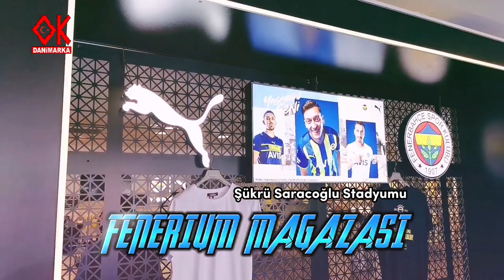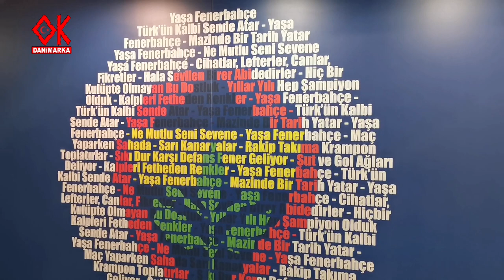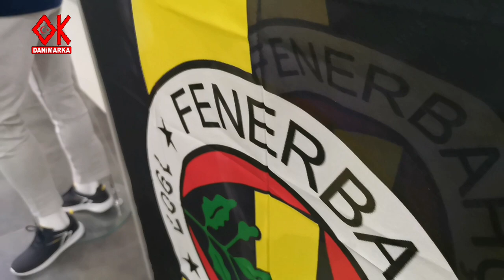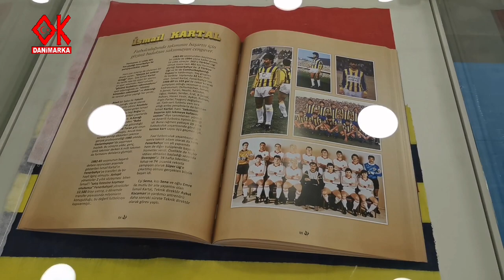Fenerium Mağazası Kadıköy Şükrü Saracoğlu Stadyumu 💛💙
Dünya Fenerbahçeliler Günümüz kutlu olsun... Kadıköyde Şükrü Saraçoğlu stadyumunda bulunan FENERİUM mağazasını sizler için gezip kayda aldım iyi seyirler diliyorum Osman Koc Danimarka

Fenerium Hakkımızda
2000 yılı içerisinde Fenerbahçe Spor Kulübüne mali kaynak sağlamak amacı ile yola çıkan FENERIUM markası 2019 yılına gelindiğinde yaklaşık 10.000 m2 de faaliyet gösteren, örnek mağazaları ve satış noktaları ile Fenerbahçe taraftarlarına hizmet veren, Türk Perakende Sektörünün lider kulüp mağazalar zinciri haline gelmiştir.

Perakendecilik detaylardan oluşur. Bu anlamda Fenerium, ürün tasarımından mağaza mimarisine, personel eğitiminden fiyat politikasına kadar birçok detayı ayrıntılı olarak planlayarak Fenerbahçe taraftarlarına kaliteli hizmet sunmak üzere çalışmalarını sürdürmektedir.

Söz konusu mağazalara ilave olarak 2 adet gezici TIR da Fenerbahçe’nin lisanslı ürünlerini tüm yurt genelindeki Fenerbahçeli taraftarlara ulaştırma misyonu ile tüm Türkiye’yi dolaşmaktadır.,

Fiziki mağazalarla birlikte internet adresi üzerinden faaliyette bulunan Fenerium, Sanal Satış Mağazaları aracılığıyla tüm Türkiye ve yurt dışında yaşayan Fenerbahçeli taraftarlara Fenerbahçe Spor Kulübünün lisanslı ürünlerine bir tıklama ile ulaşma imkânı sağlanmıştır. Özellikle yurt dışında yaşayan Fenerbahçe taraftarlarının yoğun ilgi gösterdiği Sanal Fenerium mağazası yurt içinde de satış performansını her geçen gün arttırmaktadır. Oluşturulan geniş perakende ağı sayesinde Fenerbahçe taraftarının Fenerbahçe lisanslı ürünleri ile daha kolay buluşması ve Fenerium’un bir mağaza ismi olmaktan ileri, bir marka olarak algılanması sağlanmıştır. Bu sayede Fenerium Türkiye perakende sektörü içerisinde çok kısa zamanda kendisine önemli bir yer edinmiştir.

Mağazalar listesi

AKMERKEZ FENERIUM
ANKARA ANKAMALL FENERIUM
ANKARA ARMADA FENERİUM
BANDIRMA FENERİUM
BURSA MARKA FENERİUM
ÇEŞME FENERİUM
EDREMİT FENERIUM
FENERİUM ALT
MARATON ALT FENERIUM
OLIVIUM OUTLET FENERİUM
DEREAĞZI FENERİUM
İÇERENKÖY OUTLET FENERİUM
CEVAHİR FENERİUM
MALTEPE PARK FENERİUM
ANKARA ACİTY OUTLET FENERİUM
DENİZLİ ÇAMLIK FORUM FENERİUM
AYDIN FORUM FENERİUM
MERSİN FORUM FENERİUM
HENDEK PARK SHOP FENERİUM
SABİHA GÖKÇEN HAVALİMANI
İZMİR AGORA FENERİUM
ANKARA ANTARES FENERİUM
ANKARA KENTPARK FENERİUM
BURSA ANATOLIUM FENERİUM
ŞİRİNEVLER OUTLET FENERİUM
Tır / Fenerium TRANSFORMERS
Tır / Fenerium HER ANINDA YANINDA
ANTALYA TERRACİTY FENERİUM
ANTALYA MİGROS FENERİUM
İSTANBUL FORUM FENERİUM
KAYSERİ FORUM FENERİUM
ATAŞEHİR ARENA FENERİUM
ÇORLU ORİON FENERİUM
SANAL MAĞAZA (COM.TR)
BOLU HIGHWAY FENERIUM
ADANA OPTİMUM FENERİUM
MARMARA PARK FENERİUM
KONYA KENTPLAZA FENERİUM
KAHRAMANMARAŞ PİAZZA FENERİUM
İSKENDERUN PRİMEMALL FENERİUM
BODRUM AVENUE FENERİUM
GAZİANTEP SANKOPARK FENERİUM
ANTAKYA PALLADIUM FENERİUM
İZMİR OPTİMUM FENEİRUM
AKASYA ACIBADEM FENERİUM
MALL OF İSTANBUL FENERİUM
SAMSUN PİAZZA FENERİUM
FETHİYE ERASTA FENERİUM
EDİRNE ERASTA FENERİUM
SAKARYA AGORA FENERİUM
BAKIRKÖY EBUZİYA CADDESİ
AFYON AFİUM FENERİUM
BOLU 14 BURDA FENERİUM
İZMİR MAVİBAHÇE FENERİUM
KOCAELİ 41 BURDA FENERİUM
İSTANBUL OPTİMUM OUTLET FENERİUM
İSTANBUL VİAPORT FENERİUM
ÜMRANİYE MEYDAN FENERİUM
AKBATI FENERİUM
İZMİR FORUM BORNOVA FENERİUM
KÜÇÜKYALI FENERİUM
BAKIRKÖY ÜSTÜN PASAJI FENERİUM
KARTAL FENERİUM
PENDİK FENERİUM
BOSTANCI FENERİUM
GÖZTEPE FENERİUM
ELAZIĞ FENERİUM
MALATYA PARK FENERİUM
YALOVA FENERİUM
DİYARBAKIR CEYLAN KARAVİL PARK FENERİUM
KIZILAY SOYSAL PASAJI FENERİUM
KIBRIS LEFKOŞA FENERİUM
KIZILAY AVM FENERİUM
ALANYA FENERİUM
TUZLA MARİNA FENERİUM